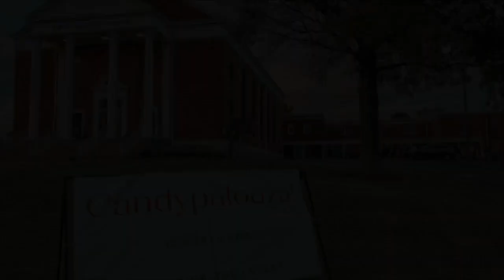An Epic Conclusion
It can be easy to believe that one's past defines their future. Maybe so by the world's standard. Fortunately, you're defined by a different (and better) standard.

Series: Epic, Part 6
Jeffrey Dean Smith, Senior Pastor